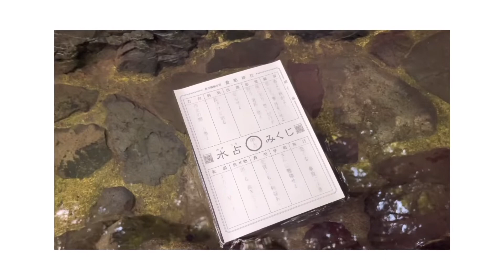【女2人小さな旅】夏本番の京都・貴船神社と川床ランチと期間限定/叡電七夕列車！【アラフィフ、犬と京都プチ移住生活】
今回の動画が2020年7月上旬に貴船に行った時のものです。

川床ランチは古今藤や
貴船神社まではお店の前からバスで貴船まで、その後は徒歩でした。
帰りは貴船から貴船口までバス、その後は電車で河原町まで。

叡電は8月15日まで七夕電車を運行させているようです。

日々の様子やキャバリアまきちゃんの様子をほぼ毎日更新しています。
もし良かったら遊びに来てください